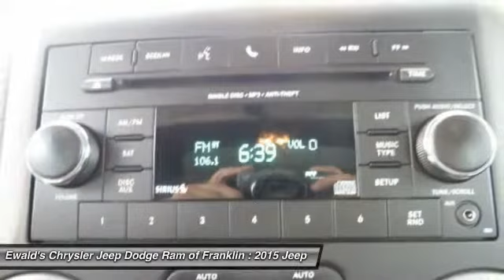2015 Jeep Wrangler Franklin WI NA52386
2015 Jeep Wrangler Sport

Pick up this Yellow 2015 Jeep Wrangler, available today at Ewald's Chrysler Jeep Dodge Ram of Franklin. Featuring Automatic transmission, it has Used miles. This could be the one you've been searching for.